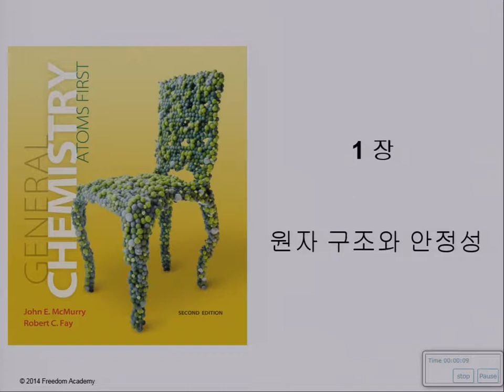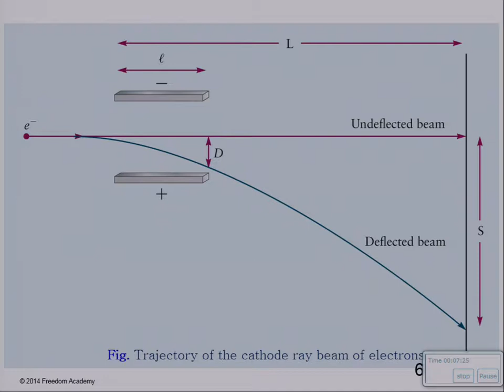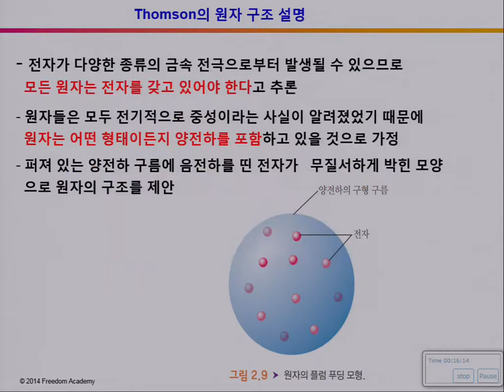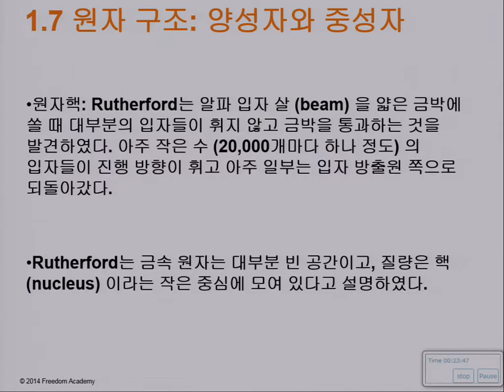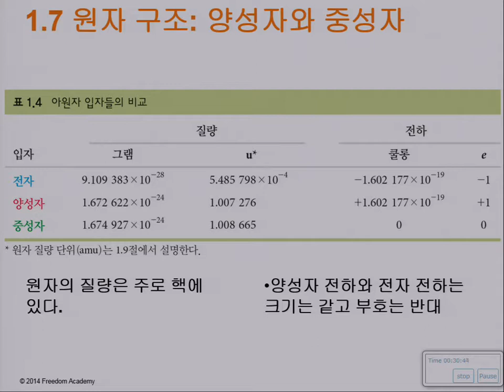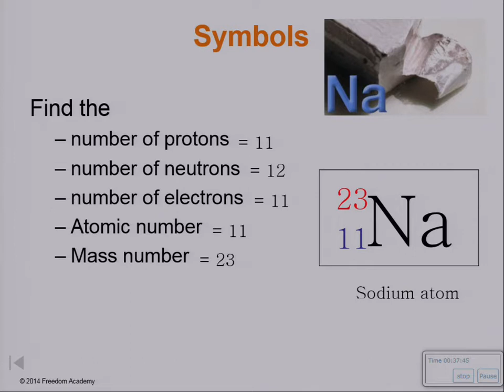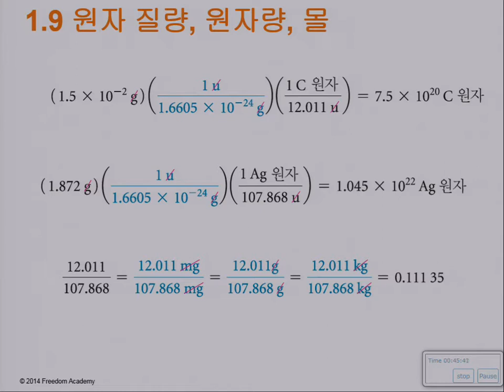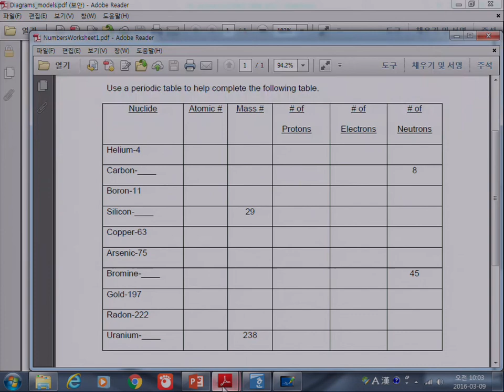Ch 1 원자의 구조와 안정성( 6-10)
6. 전자
7. 양성자 중성자
8. 원자번호
9.원자질량, 원자량, 몰
10.핵변환과 방사능